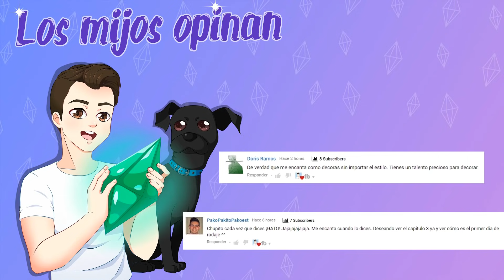NOS NOMINAN A UN PREMIO A MEJOR ACTRIZ?? 🏆😱 Sims 4 ¡RUMBO A LA FAMA! HollywoodDreams — Ep 3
MIJOS!!! Os presento una nueva serie con la recién llegada expansión de Los Sims 4 ¡Rumbo a la Fama! Chiara Marzoli lleva soñando ser actriz desde que es una niña, siempre plasmaba todas sus ideas en su diario. HOY, realizamos el primer rodaje de Chiara y SORPRESA la nominan a mejor actriz de reparto? 🎭

- MprinYT

Sul sul!